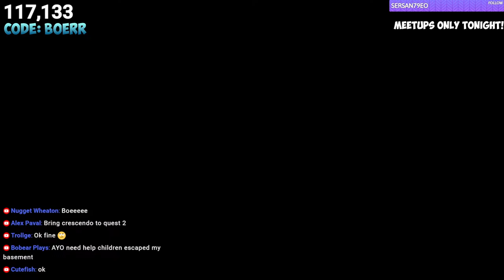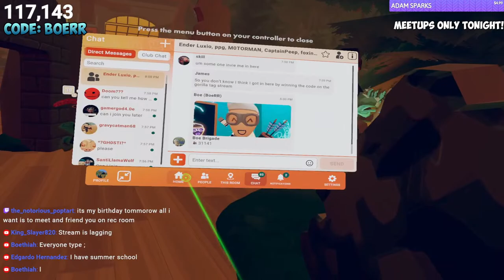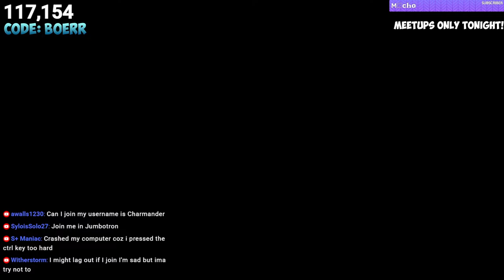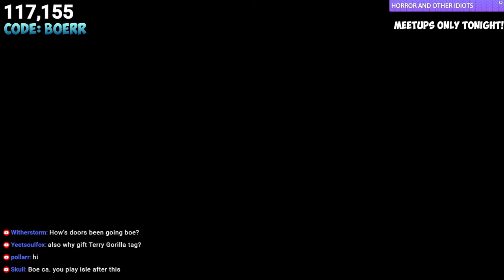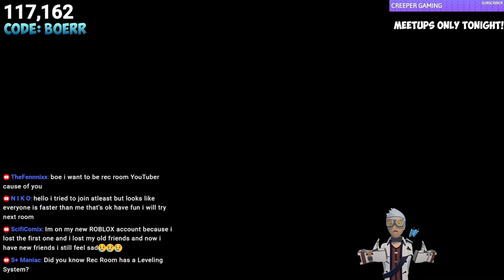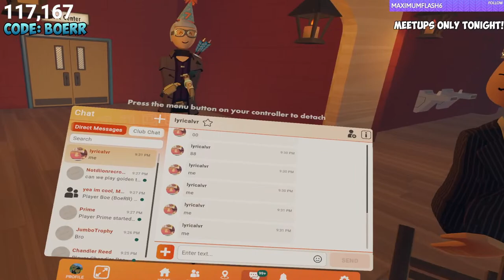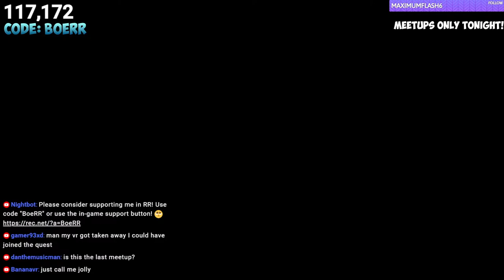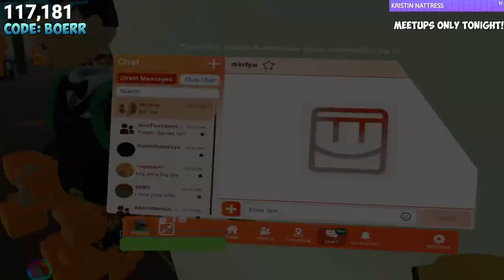Meetup Quests With Subs! Rec Room!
Social Links!

Hey y'all I'm Boethiah a VR streamer! Mainly Rec Room, however I do a lot of other games too like Minecraft, Mario, Zelda, and I speedrun Super Mario Bros. 3. Feel free to hang out and chat with me as we play through some awesome games.

All donations are appreciated, however, I may not always be able to get you in a game. Please do not feel the need to donate if the sole purpose is to play on stream

Art by D3rp